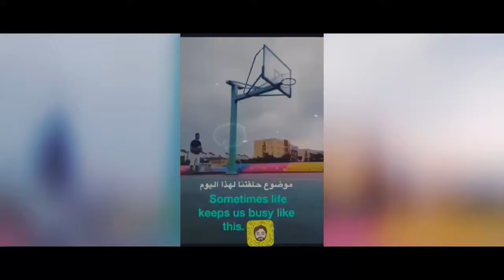كيف نصل للقمة بأسرع وقت وأقل جهد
هذي هي حلقتنا لهذا البوم وعنوانها ( القمة وكيف نحافظ عليها )